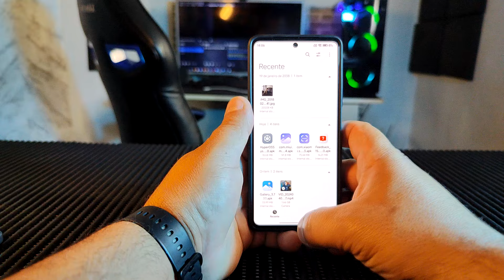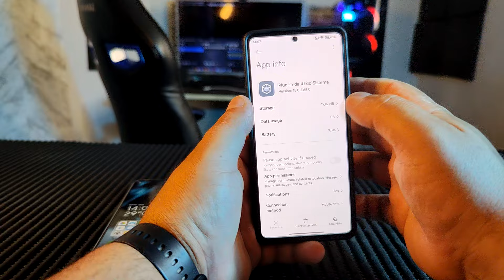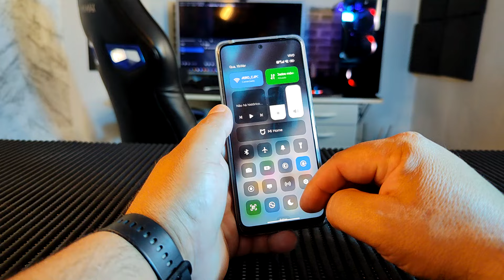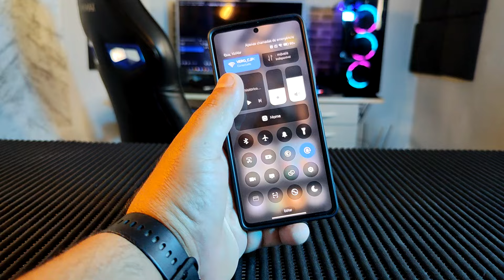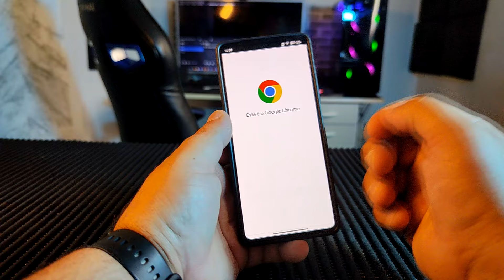SYSTEM UI PLUG-IN NOVA ATUALIZAÇÃO